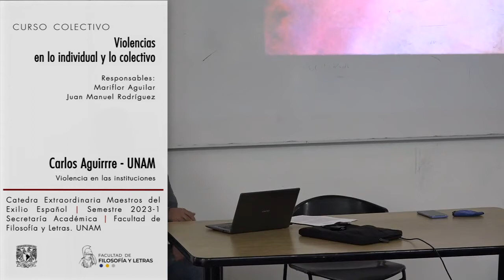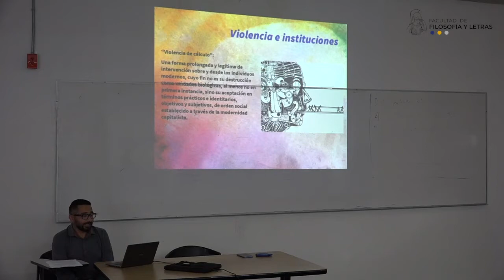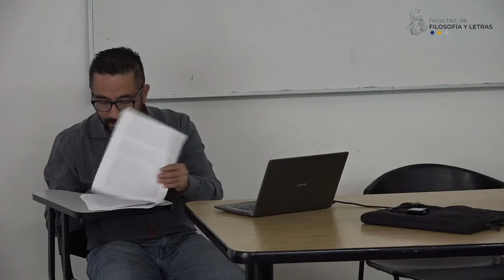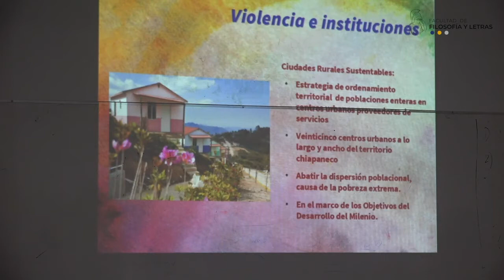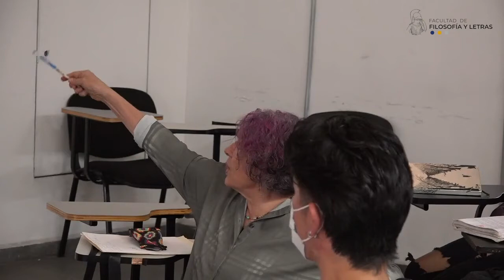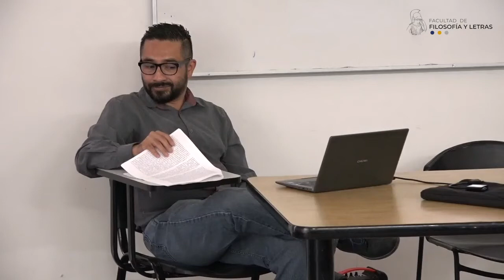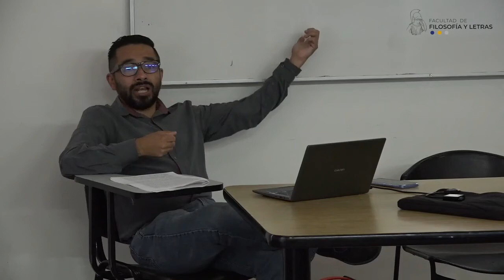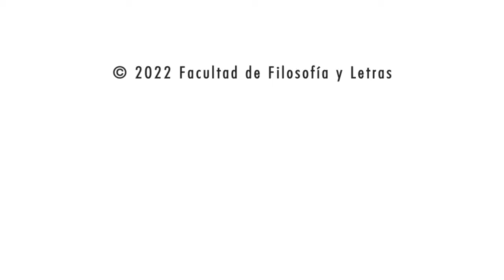Violencia en las instituciones. Carlos Aguirre. 12/09/22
Violencia en las instituciones
Carlos Aguirre - UNAM
12 de septiembre de 2022

Violencias. En lo individual y en lo colectivo
Responsables del curso:
Secretaría Académica

Temática:
“Nunca hemos sabido tanto a propósito de la violencia y, sin embargo, nunca nos hemos sentido tan desprotegidos frente a ella. Conocemos la multiplicidad de sus formas, la sutileza de sus manifestaciones, somos capaces de discutir ampliamente sobre sus diferentes nombres, desde la «incivilidad» hasta la exterminación, pasando por las masacres y las guerras, el terrorismo y las guerrillas; podemos analizar los procesos que conducen a la eclosión de muchas de sus formas, conocemos también muchos remedios que permiten –cuando una voluntad política está en obra– circunscribirla, hacer bajar la virulencia, e incluso reducirla locamente”.

Estas palabras, de uno de los autores que se trabajarán en el curso que proponemos, expresa el sentido y el propósito general del mismo, a saber, que se estudien algunas formas que toma la violencia en la actualidad, desde las más sutiles con las que habitamos cotidianamente, hasta las formas ejercidas legítimamente por el Estado, así como otras formas de violencia extrema “con las que es imposible vivir” y que obturan la acción social.